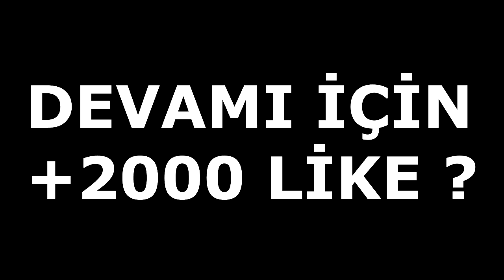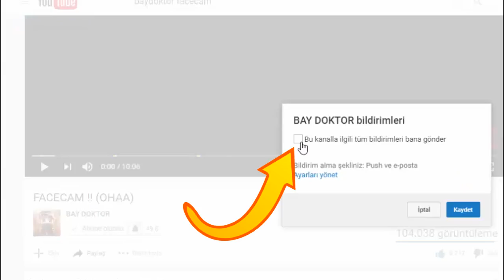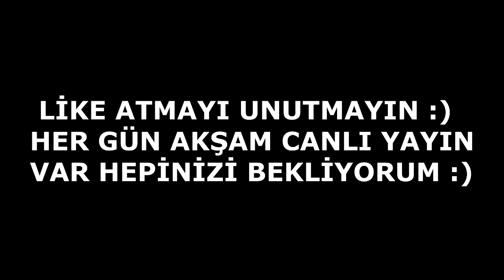GÖRÜNMEZ OLUP HERKESİN YATAĞINI PATLATTIM !! MİNECRAFT BEDWARS